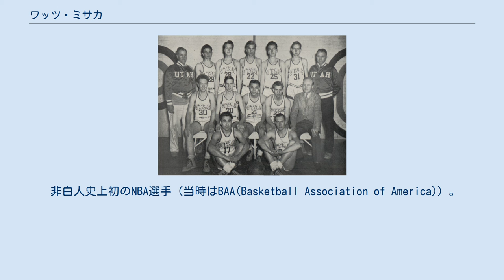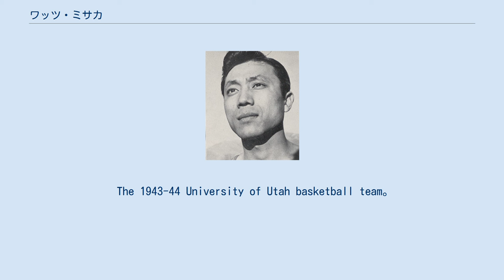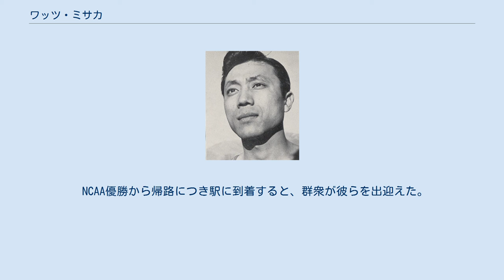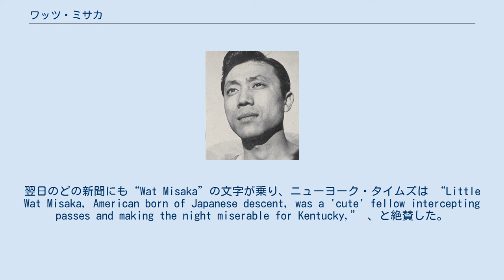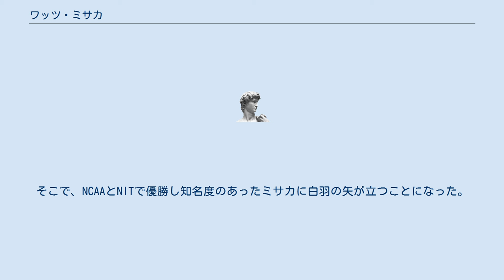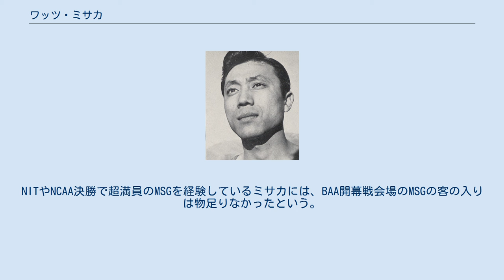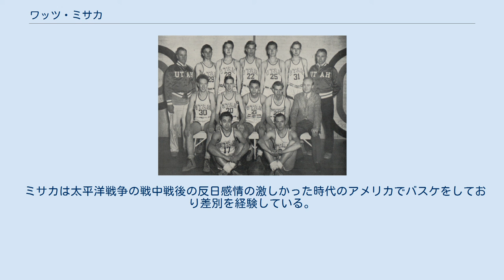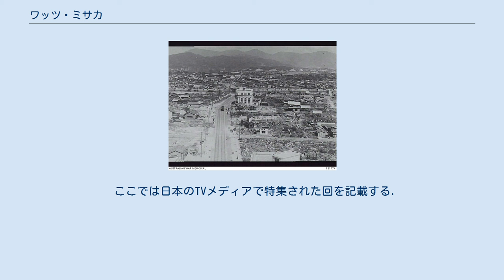ワッツ・ミサカ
ワタル・ミサカ（英: Wataru Misaka、日: 三阪 亙、1923年12月21日 - 2019年11月20日）は、日系アメリカ人（二世）のバスケットボール選手。
 非白人史上初のNBA選手（当時はBAA(Basketball Association of America)）。
ユタ大学出身者初のNBA選手。
太平洋戦争前後の反日感情の激しかった時代のアメリカでバスケをし、NCAAとNIT共に優勝した唯一の日系人選手。
 愛称はワット・ミサカ（英: Wat Misaka、右テンプレートの下にあるバラク・オバマ大統領の映像を参照）。
日本ではテレビ朝日『SmaSTATION!!』2005年2月26日放送回などでワッツ・ミサカと紹介されている。
 両親共に広島県御調郡岩子島村出身（現尾道市向島町岩子島、広島県人の移民）。
父は1902年（明治35年）移民、母は旧姓村上で結婚後1922年（大正11年）移民し（花嫁移民）、ユタ州ウィーバー郡オグデンで理髪店バーバー・ミサカを営んだ。
隣はバーと質屋で、周りは賭博場や売春宿が建ち並んだゲットーの中にあった。
夫婦はオグデンで3人の息子を授かり、ワタル・ミサカはその長男。
両親の願いは他の日系人と同様に息子たちに高等教育を受けさせることだった。
 ミサカは日本語をほぼ話せなかった。
メキシコ人と2人の白人の友人はWATARUは言いにくいからとWATと呼びだした。
ミサカは幼い頃兄弟と様々なスポーツを楽しんだ。
足が速くスポーツ万能な少年ミサカは友人から引っ張りだこだった。
タッチ・フットボールチームでキャプテンを務めたが、両親はミサカが怪我したことを理由にプレーすることには難色を示した。
野球チームではショートを守り、父親は日系一世の野球チームに入っていたほどの野球好きで、1935年の東京巨人軍アメリカ遠征の試合には家族で観戦に出かけている。
 1939年、父が死去する。
母は日本へ帰ることを提案したがミサカは残ることを主張した。
それで一家は残ると決め、母は理容師の免許をとって理髪店を継いだ。
ミサカはオグデンで農業を営んでいた母方の叔父のところで働き、勉学に励み、父の代わりとして兄弟の面倒を見た。
バスケで頭角を現したのもこの頃になる。
オグデン高校では1940年にユタ州の大会で優勝する。
 1941年ウィーバーカレッジ（現ウィーバー州立大学）に進学。
ウィーバーは実家から数ブロックしか離れておらず、家からカレッジへ通いアルバイトでエンジニアとして働いて授業料を稼いた。
そこへ同年12月太平洋戦争が勃発し、1942年2月日系人の強制収容が始まった。
ただミサカの実家は強制収容地区から外れたことに加えユタ州は比較的寛大な方だったことから、ミサカはアメリカ兵の友人と一緒に町を歩き、ウィーバーでバスケをするという幸運に恵まれた。
ここでも2度カンファレンス優勝し、1942年カレッジポストシーズントーナメントで優勝し最優秀選手に選出された。
1943年ウィーバーカレッジのアスリート・オブ・ザ・イヤーに選出される。
1943年春にカレッジを卒業する。
 1943年、工学学位を取得する目的でユタ大学に編入、当初はバスケをするつもりはなかったという。
そこへ部員不足でトライアウトをしていたバスケ部に参加し、入部することになった。
当時第二次世界大戦中でどこも大学生自体が少なくなっていたことから活動停止している大学バスケ部が多く、試合数をこなすことが難しかった状況だった。
ユタ大でのミサカは守備の名手としてならした。
 The 1943-44 University of Utah basketball team。
写真中央21番がミサカ。
その後ろの22番がアーニー・フェリン、その左29番がフレッド・シェフィールドで、ミサカの後にBAA入りしている。
手前に座る17番はマス・マツノという人物。
 1945年12月米軍は広島東警察署を拠点に無作為に抽出した市民を午前と午後に1人ずつ面接した。
この時の聞取資料は現在広島平和記念資料館に保管されており、その中にミサカの録音テープやメモも残っている。
写真の中央が旧東警察署（194...